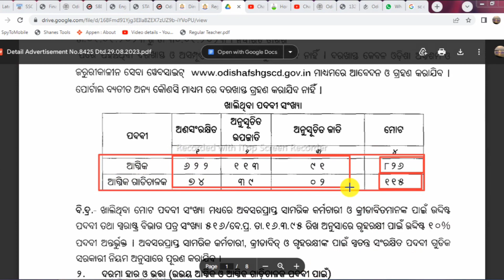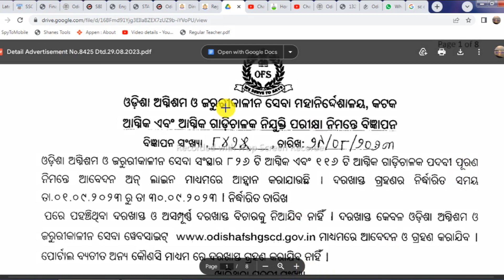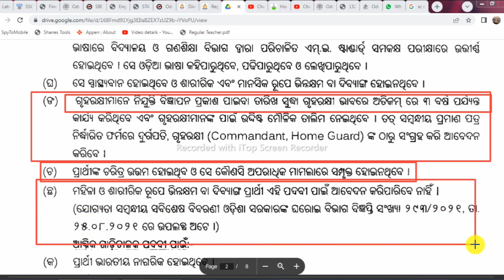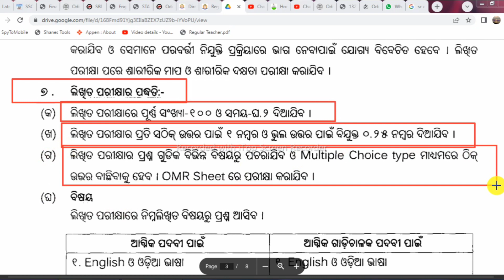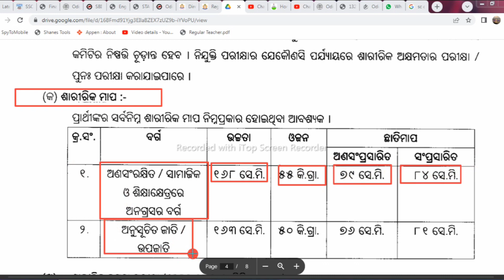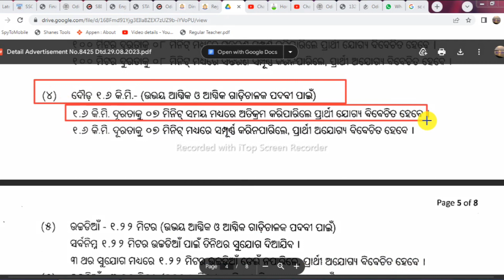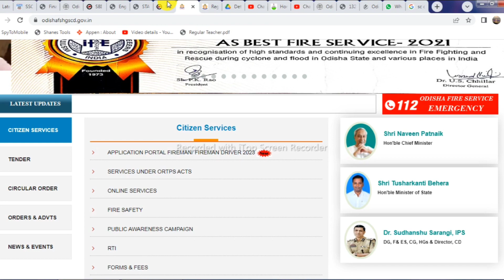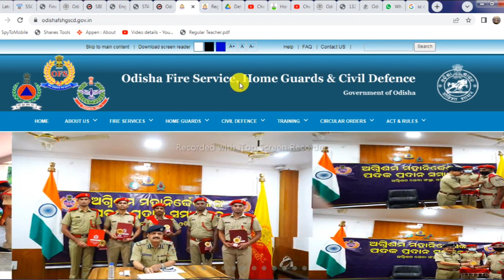ଓଡ଼ିଶା ଅଗ୍ନିଶମ ବିଭାଗ ରେ ନିଯୁକ୍ତି ! Odisha Fireman & Fireman Driver recruitment 2023 ! 12th pass job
The Directorate of Fire and Emergency Services, Odisha has released a recruitment advertisement to fill up 941 posts of Fireman & Fireman Driver.

As per the advertisement, the application process for the recruitment drive will commence today (September 1) and continue till September 30. Online applications will be invited through the official